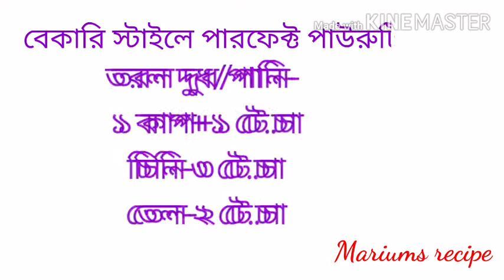নতুনদের জন্য বেকারি স্টাইলে পারফেক্ট পাউরুটি রেসিপি।(টিপস ও ট্রিস সহ।) ডিম ছাড়া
আসসালামু আলাইকুম, mariumscook#&blog এর আজকের আয়োজনে আপনাদের স্বাগতম।আজকে আপনাদের সাথে শেয়ার করছি বেকারি স্টাইলে পারফেক্ট পাউরুটি রেসিপি।(টিপস ও ট্রিস সহ)এই রেসিপি সম্পূর্ণ ফলো করলে ইনশাআল্লাহ আপনারা হতাশ হবেন না।

আশা করি আপনাদের কাছে ভালো লাগবে।

উপকরণঃঃ
ময়দা-২ কাপ
ইস্ট-২ চা. চা
লবণ আধা চা. চা
গুড়ো দুধ-৪ চা. চা
চিনি-৩ টে.চা
তরল দুধ/পানি- ১ কাপ+১ টে.চা
তেল-২ টে.চা